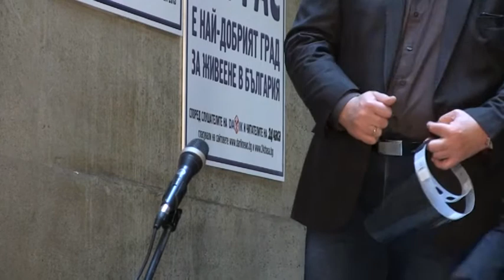BRIFING 25 03 20